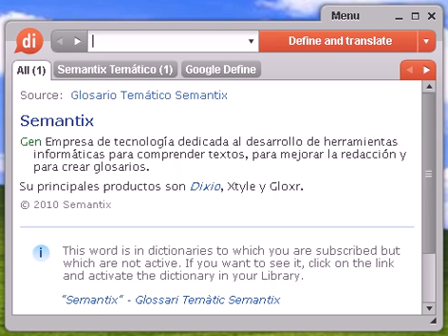Definición de desmarcarse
desmarcarse, diccionario, definición, significado, español, castellano, dixio